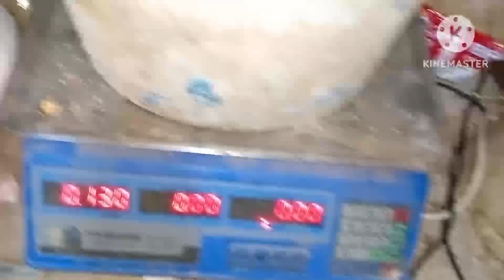"تجربة.: تسمين السمان باستخدام دود السبلة لنتائج مذهلة عمر 9 ايام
"اكتشفوا تجربتنا الناجحة في تسمين السمان باستخدام دود السبلة واحصلوا على نتائج مذهلة! في هذا الفيديو الشيق، سنقدم لكم خطوات متعددة ونصائح حصرية لتسليم مثالي للسمان باستخدام دود السبلة كمصدر غني بالبروتين. ستتعرفون على أفضل الطرق لاستخدام دود السبلة كمكون تطوير في النظام. تغذية السمان، وتوفير الظروف المثلى لنموهم الأكبر.

ستتعلمون عن فوائد استخدام دود السبلة في تغذية المستهلكين زيادة كبيرة في زيادة وزنهم وثبات جودة اللحوم. سنشارك معكم النتائج المهمة حول اختيار الدود المناسب للمثلى، وطرق تقديم الدود للعمان بشكل فعال.

معنا، ستكون لدينا فرصة لاستكشاف النتائج الرائعة التي ستحققها في تجربتنا الخاصة بابتسامتك السمان باستخدام دود السبلة. انضموا إلينا في هذه الطائرة الملهمة وتعلموا كيفية تحقيق النجاح في تسمين السمان بطرق متنوعة وباستخدام دود السبلة.

لا تفوتوا هذا الفيديو الملهم والمفيد! احصلوا على نتائج مذهلة ومشاهدات مرتفعة في تجربتكم الخاصة ابتسامين السمان.

"تسمين السمان
دود السبلة
زيادة الوزن

تربية الفراخ
تربية الفراخ البيضاء
تربية الدواجن في المنزل
تسمين الدود
أمراض الدواجن وعلاجها
تربية الدواجن البلدي
تربية السمان
تربية البط
تربية الرومي
معدات تربية الدواجن
إعداد بطاريات تربية الدواجن
العلف المناسب للدواجن
نصائح لتربية الدواجن
تفسير أمراض الدواجن
تسمين الفراخ بأقل تكلفة
أمن الدواجن والحماية
تغذية الفراخ الصغيرة
الفقاسات وأفضل الممارسات
الرعاية الصحية للدواجن